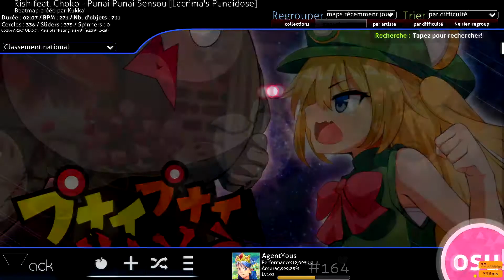[CtB] Rish feat. Choko - Punai Punai Sensou (Kukkai) [Lacrima's Punaidose] SS 100% 6.84* 572pp